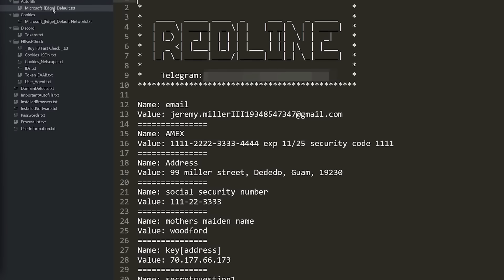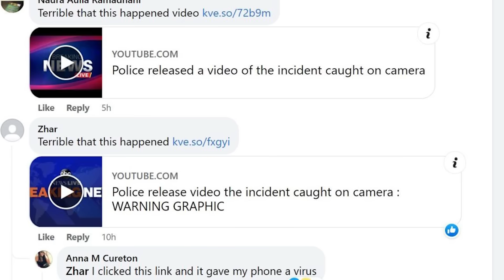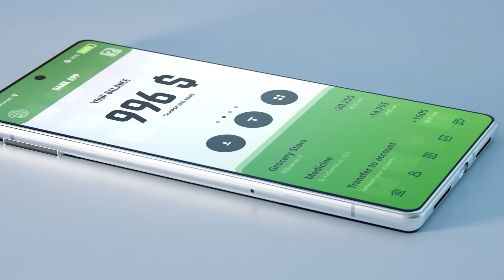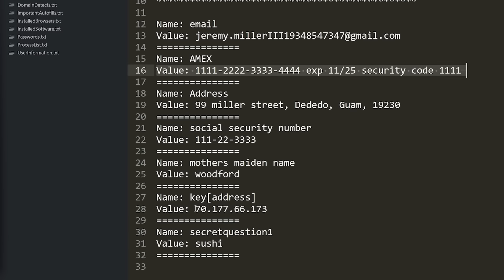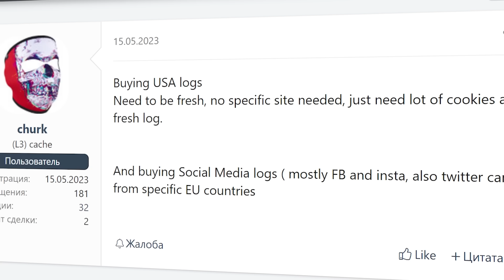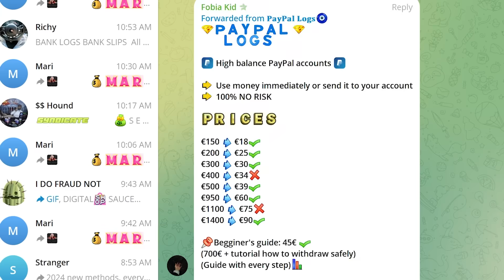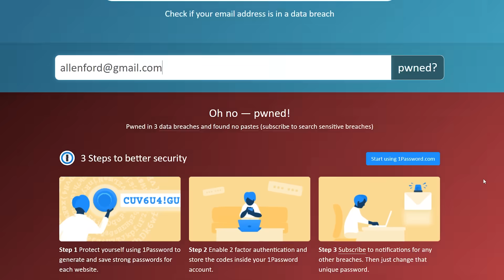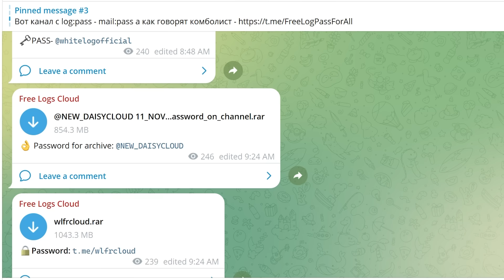This Computer Malware Steals Your Information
|| You can manage threat intelligence and track down stealer logs for your own organization with Flare!

Free Cybersecurity Education and Ethical Hacking with John Hammond